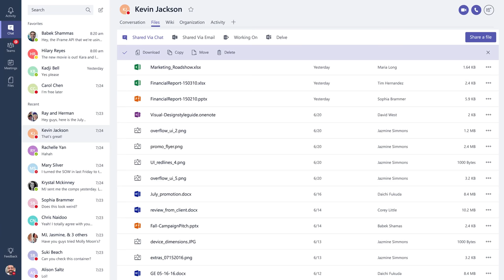Private Conversations and Calling in Microsoft Teams